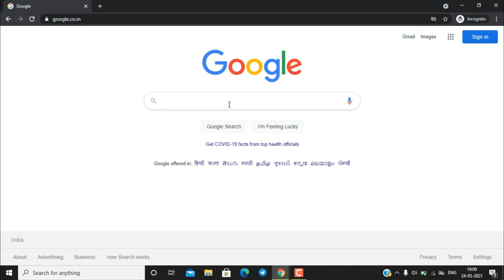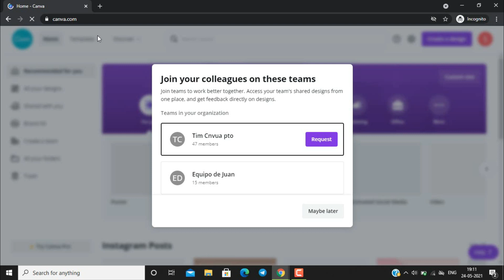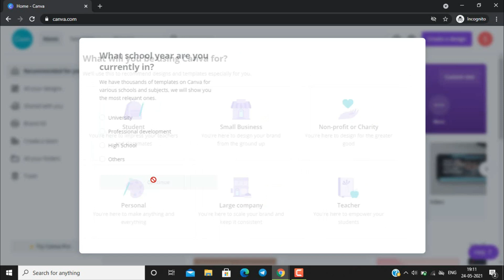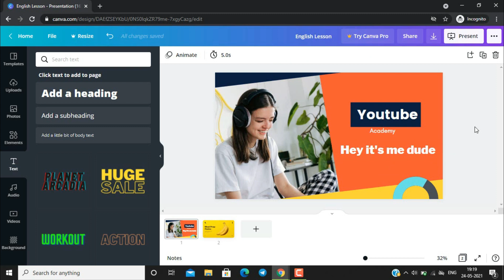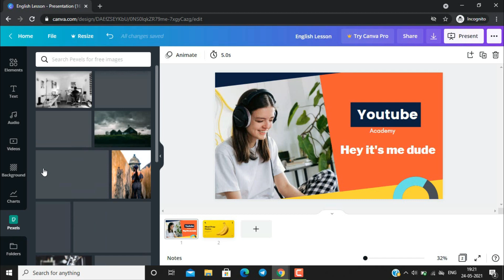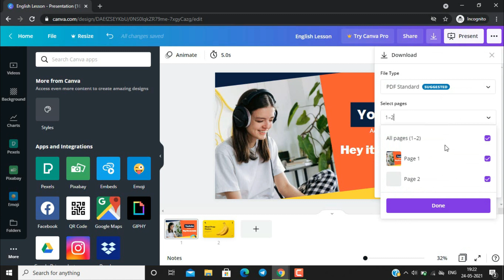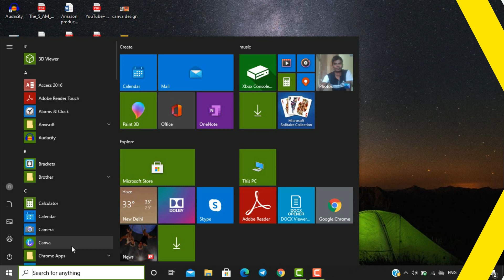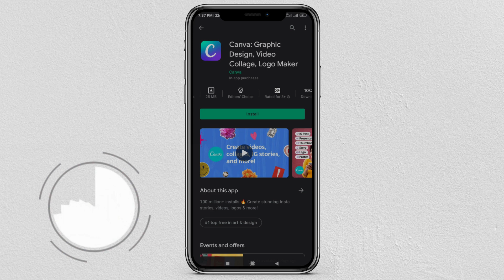How to use Canva | How to create Canva account ? | Hindi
Hey guys, Aaj ke iss video me main canva kaise use kare vo bataya hain. And canva ka account kaise banana hain vo bhi bataya hai. Agar aapko canva use karate samay koi problem aati hai muze comment karake jaroor batana.

0:00  Intro
0:42 How to Create Canva
2:24 How to use Canva

🔻Accessories we use to make these video🎬
🎤Boya microphone
🎥Tripod stand